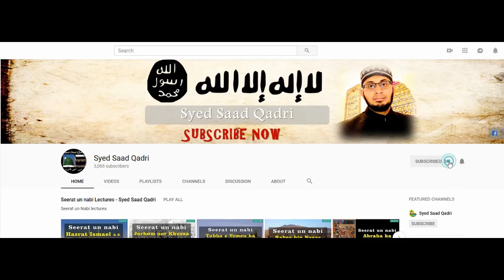Quran say Gharon ko abad karo